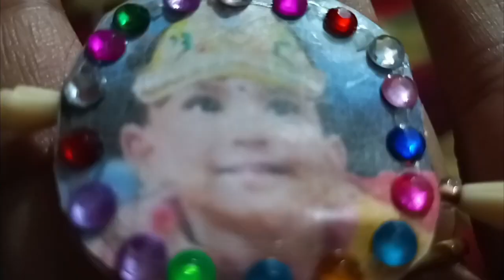Mere pyare bhaiyo ka Pyara Rakhi 🤩🤩